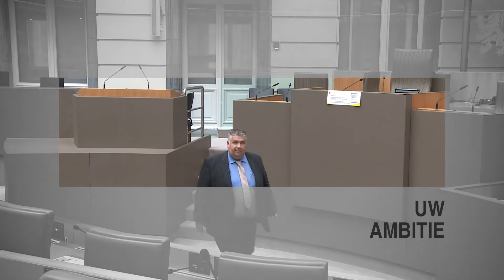Nieuwe Leeuwen: Peter Wouters (N-VA)